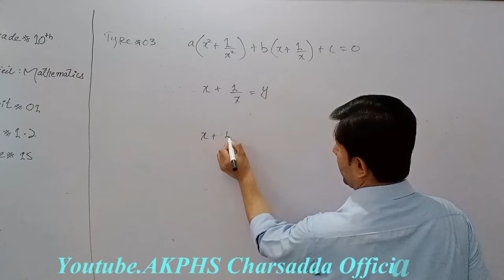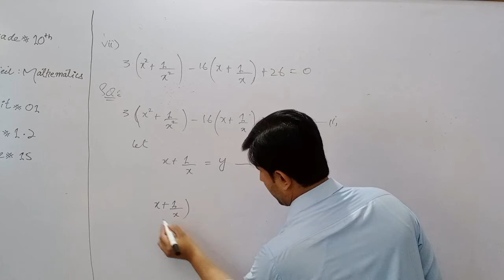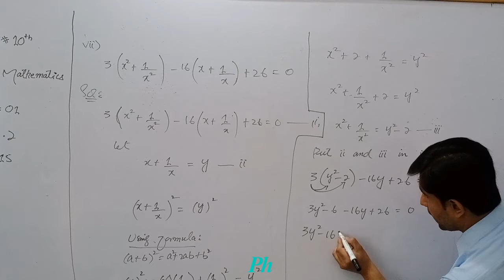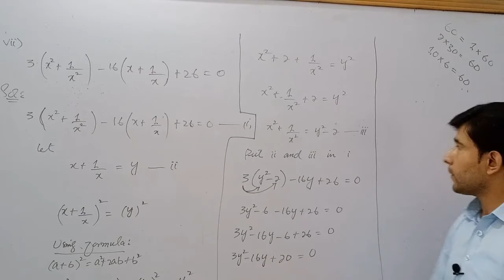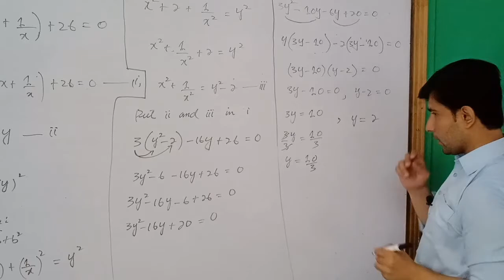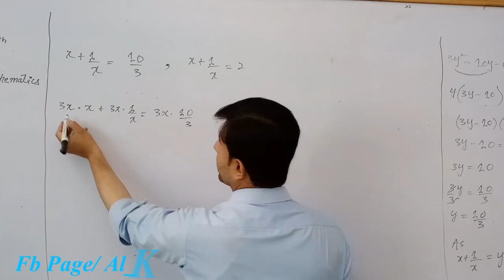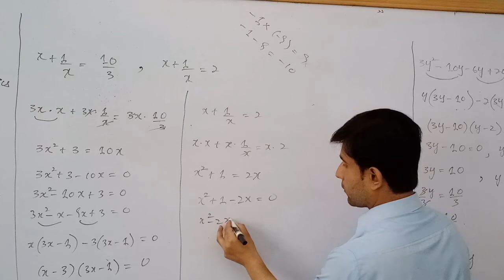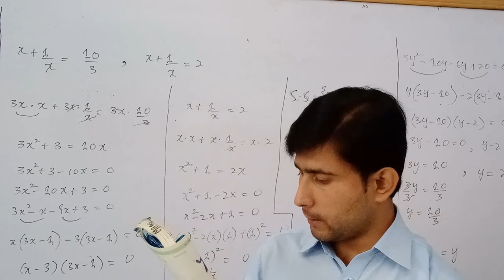Exercise 1.2 Type 03 (Grade 10th)